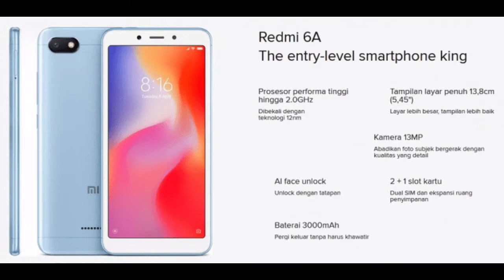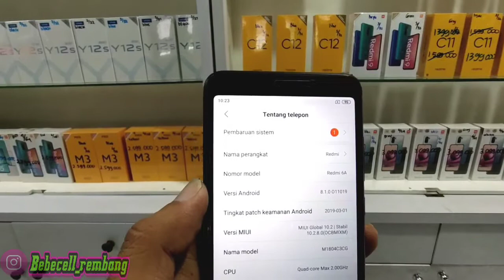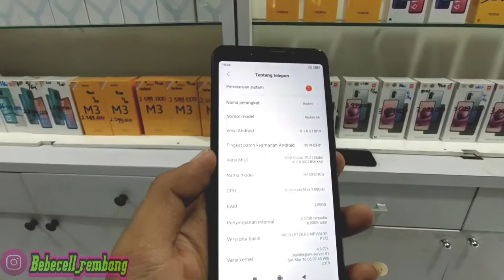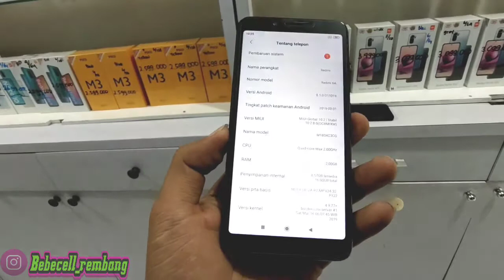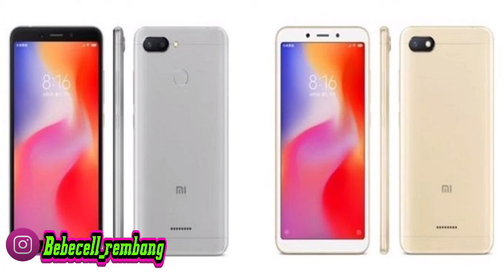HP Murah cocok buat daring anak sekolah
kali ini saya mau memberi tau hp yang cocok buat daring ya guys